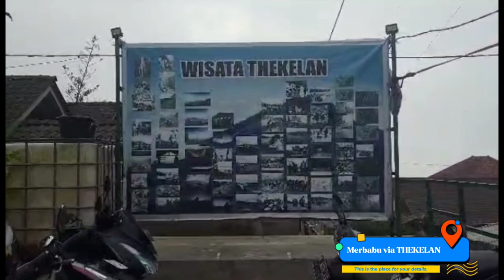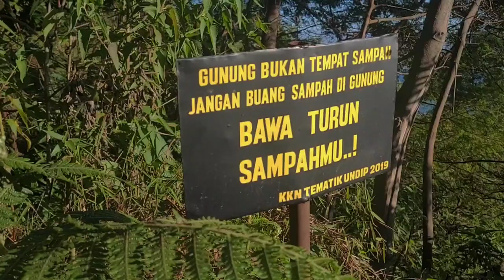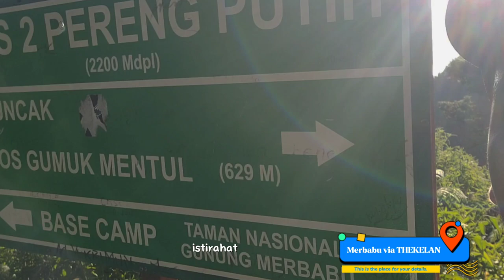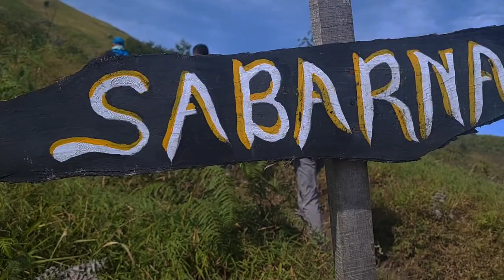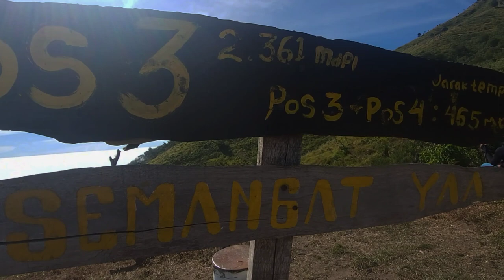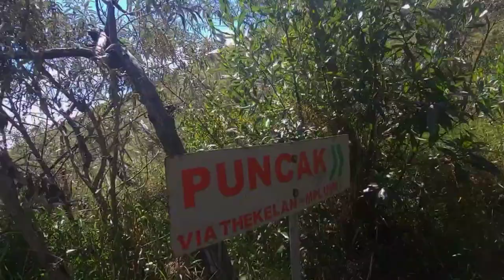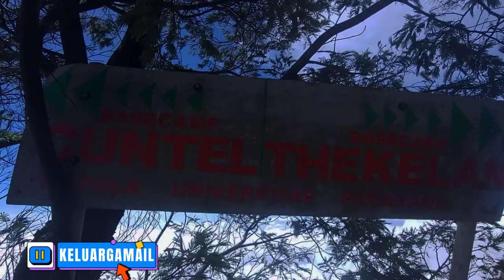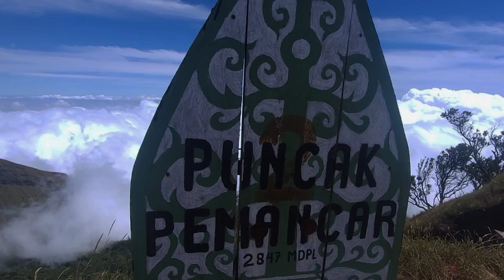Gunung Merbabu Via THEKELAN | Jalur Pendakian Tertua | Merbabu membuat Aku Rindu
Pendakian Gunung Merbabu Via THEKELAN |  Jalur Pendakian Tertua Merbabu membuat Aku Rindu @keluargamail

Taman Nasional Gunung Merbabu, ada 5 jalur resmi yang boleh dilewati oleh pendaki, yakni Selo, Cuntel, Suwanting, Thekelan, dan Wekas.

1. Jalur Selo

Jalur Selo merupakan jalur pendakian utama yang sering digunakan oleh pendaki untuk mencapai puncak Gunung Merbabu.

Letaknya berada di Dusun Genting, Desa Tarubatang, Selo, Boyolali, Jawa Tengah.

Jalur selo terkenal karena aksesnya yang mudah dijangkau dan keindahan padang sabana yang menjadi spot favorit untuk berkemah dan menikmati matahari terbit atau terbenam.

Pendakian Gunung Merbabu jalur Selo dimulai dari Desa Selo, yang merupakan titik awal menuju puncak Gunung Merbabu.

Dari basecamp Selo, pendaki akan melewati beberapa pos dan perjalanan menuju puncak membutuhkan waktu sekitar 7-8 jam.

Sepanjang perjalanan, pendaki akan melewati hutan yang lebat dengan berbagai jenis pepohonan seperti pinus dan akasia.

2. Jalur Cuntel

Bagi pendaki yang pernah menjelajahi jalur Selo di Gunung Merbabu dan ingin mencoba pengalaman pendakian yang berbeda, jalur Cuntel dapat menjadi pilihan.

Jalur ini menawarkan pemandangan yang tak kalah menarik dan memberikan pengalaman baru bagi pendaki yang mencobanya.

Selama perjalanan, pendaki akan melewati pepohonan yang rimbun dengan sebagian jalur terdiri atas bebatuan.

Selain itu, terdapat sumber air di sekitar pos 1 yang dapat dimanfaatkan oleh pendaki untuk memenuhi kebutuhan air saat pendakian.

Pendakian menuju puncak Kenteng Songo melalui jalur Cuntel dapat ditempuh dengan perjalanan normal sekitar 10 jam.

Pendakian dimulai dari basecamp Cuntel yang berada di dusun Cuntel, desa Kopeng, Getasan, Semarang.

3. Jalur Suwanting

Jalur Suwanting adalah jalur pendakian Gunung Merbabu yang tidak kalah populer dari jalur Selo. Keunikan jalur ini adalah hutan pinus serta pemandangan lembah yang memanjakan mata.

Meskipun menawarkan keindahan alam yang menarik, jalur Suwanting memiliki tingkat kesulitan yang cukup sulit, sehingga lebih cocok untuk pendaki berpengalaman.

Lokasi basecamp Suwanting terletak di Jalan Suwanting, Suwanting, Banyuroto, Sawangan, Magelang, Jawa Tengah.

Jalur pendakian ini terkenal dengan tingkat kemiringan yang curam dan jalan menanjak yang membuatnya kurang cocok bagi pendaki pemula.

Suwanting merupakan jalur pendakian di sisi barat Gunung Merbabu. Pendakian dimulai dari basecamp hingga ke puncak dengan jarak sekitar 6,45 km dan waktu tempuh kurang lebih 11 jam.

Dengan karakteristik tersebut, jalur Suwanting menawarkan pengalaman mendaki yang penuh tantangan dan tentunya memberikan pengalaman mendaki Gunung Merbabu yang tak terlupakan.

4. Jalur Thekelan

Jalur Thekelan adalah jalur pendakian lainnya di Gunung Merbabu. Jalur ini memiliki puncak pertama bernama Puncak Syarif.

Dari basecamp Thekelan, pendaki harus menempuh perjalanan sekitar 8 jam untuk bisa tiba di puncak utama Gunung Merbabu, yaitu puncak Kenteng Songo.

Sepanjang perjalanan, pendaki akan melewati beberapa pos termasuk pos pemancar yang berada di puncak Gunung Watu Tulis.

Disebut pos pemancar karena terdapat sebuah pemancar radio di puncaknya.

Jalur pendakian Thekelan terbilang cukup sulit. Pendaki akan melewati beberapa medan curam dengan banyak pasir dan kerikil kecil.

Bahkan terdapat jalur yang dikenal dengan sebutan "Jembatan Setan" karena jalannya yang terjal dengan jurang di sisi kanan dan kirinya.

Untuk melewati jalur Thekelan diperlukan persiapan fisik, mental, serta perlengkapan pendakian yang matang agar bisa melewati medan berat.

5. Jalur Wekas

Terakhir adalah Jalur Wekas. Meskipun tidak terkenal seperti Selo dan Suwanting, jalur pendakian Wekas tetap dipilih beberapa pendaki yang ingin mencoba pengalaman baru dan menantang.

Pendakian gunung Merbabu jalur Wekas dimulai dari Desa Wekas, yang terletak di lereng barat Gunung Merbabu. Untuk sampai di puncak Kenteng Songo, pendaki membutuhkan waktu kurang lebih 8 jam yang dimulai dari basecamp pendakian.

Jalur pendakian Wekas terkenal karena keindahan alamnya yang masih alami dan jarang dilewati oleh pendaki. Sepanjang perjalanan, pendaki akan melewati hutan dengan berbagai jenis pepohonan dan vegetasi yang menarik.

Selain itu, terdapat pula beberapa sumber air yang dapat dimanfaatkan untuk kebutuhan pendakian.

Meskipun jalur Wekas menawarkan keindahan alam yang menakjubkan, perlu diperhatikan bahwa jalur ini memiliki tingkat kesulitan yang cukup tinggi.